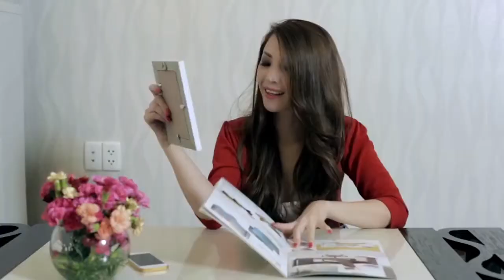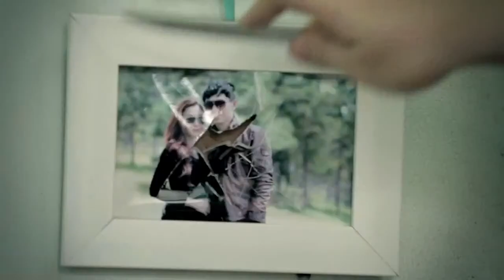Thôi Đừng Yêu Nhau -cộng đồng văn yên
các bạn thân mến pages sẻ giúp mọi người gần nhau hơn,hiểu nhau hơn,kết nối yêu thương cùng chia sẻ cộng đồng văn yên huyện văn yên tỉnh yên bái